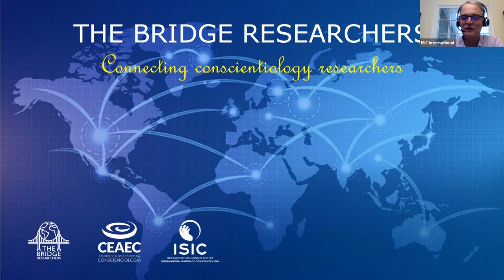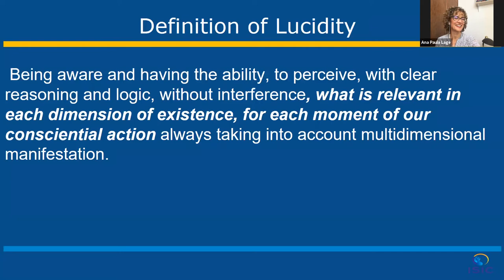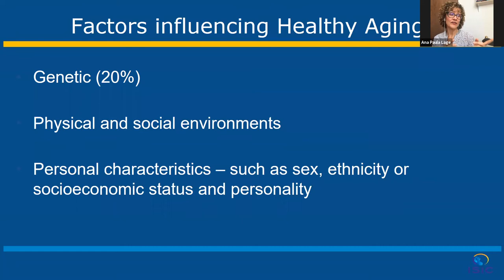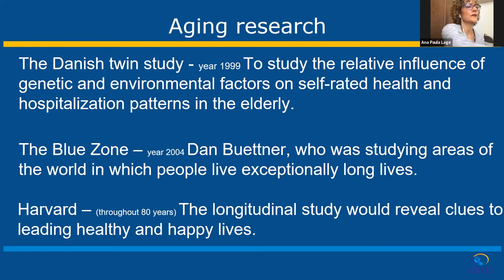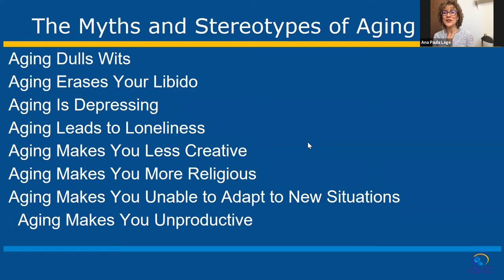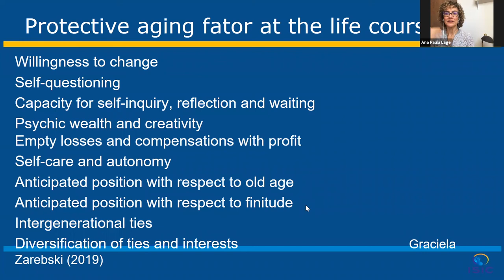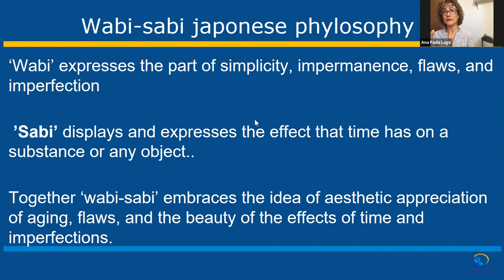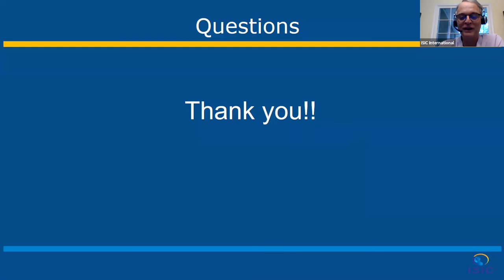The Bridge Researchers # 2 - Aging with Lucidity by Ana Paula Lage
The Bridge Project has been created to bring together researchers of Conscientiology from all over the world and to facilitate an exchange of knowledge and interassistantial multidimensional experiences. Every first Sunday of the month, we have a free and online meeting where a speaker presents a topic of self-research, and the participants debate on it, sometimes in English, other times in Spanish.

A Pre CI - ISIC initiative with support from CEAEC.